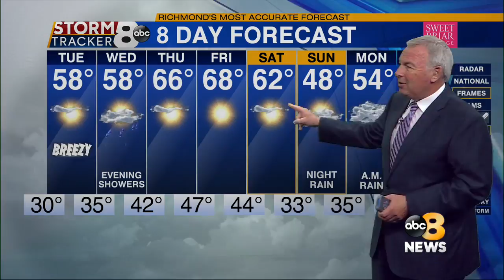8News at 11 -- 11/29/21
8News at 11 -- 11/29/21